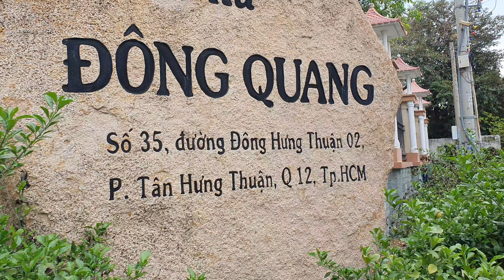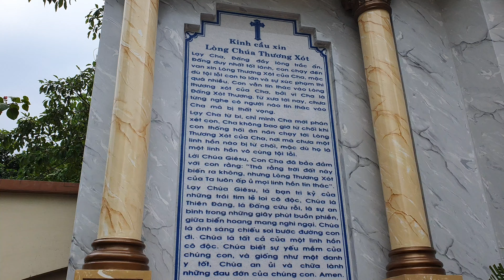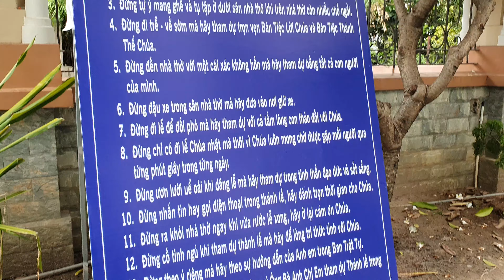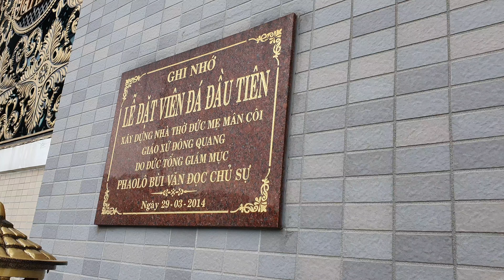Khám Phá Cận Cảnh Bên Ngoài Và Bên Trong Tại Nhà Thờ Giáo Xứ Đông Quang | Tổng Giáo Phận Sài Gòn ✟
Vlog: Khám Phá Cận Cảnh Bên Ngoài Và Bên Trong Tại Nhà Thờ Giáo Xứ Đông Quang | Tổng Giáo Phận Sài Gòn ✟
Địa chỉ: Số 35 KP.5, đường Đông Hưng Thuận 2, phường Tân Hưng Thuận, quận 12, TP. Hồ Chí Minh
Bổn mạng: Đức Mẹ Mân Côi
Năm thành lập: 1965
(づ｡◕‿‿◕｡)づ
📌Bạn nào muốn donate tiếp thêm động lực cho mình làm nhiều video chất lượng qua MoMo🍀:
(Lưu ý: Tên người nhận: Nguyễn Vũ Phi Trường)
🍁Chúc các bạn xem video có phút giây vui vẻ, thư giãn nhé!
✔  Đề nghị các tổ chức, cá nhân không reup video dưới mọi hình thức.
© Bản quyền Nguyễn Vũ Phi Trường
© Copyright by Nguyen Vu Phi Truong ☞ Do not Reup